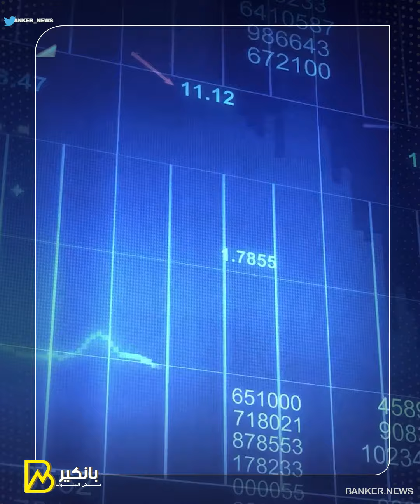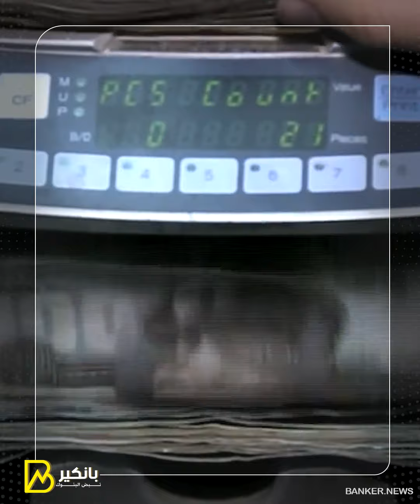بنك عالمي يرد على أكاذيب موديز ويجدد الثقة في اقتصاد مصر